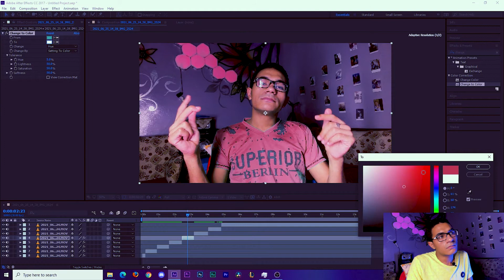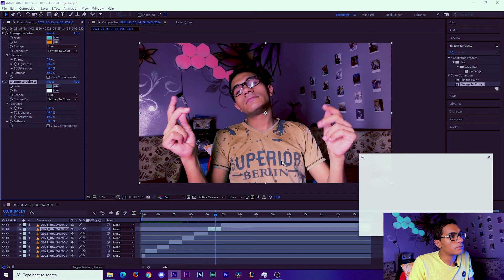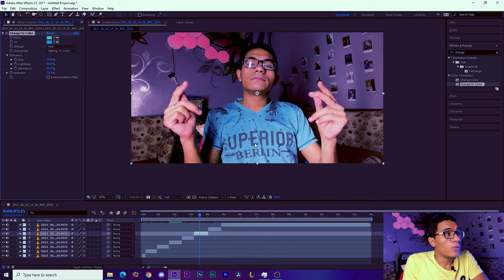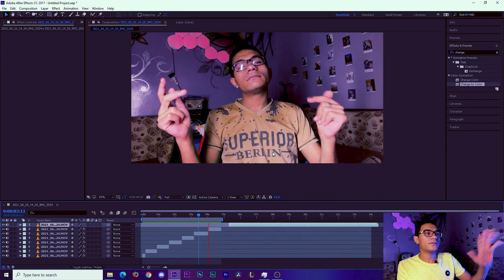تغيير أي لون للملابس او العناصر في الفيديو بشكل احترافي في الافتر افكت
كيفية تغيير الألوان فى الفيديو بشكل احترافي

How to Change any Color in After effects

Lighting ::
 1 Warm Light
 1 Red 1 & Blue